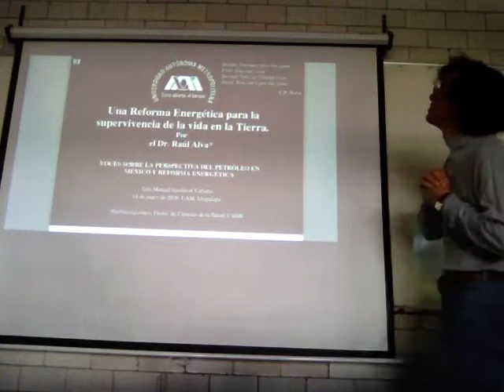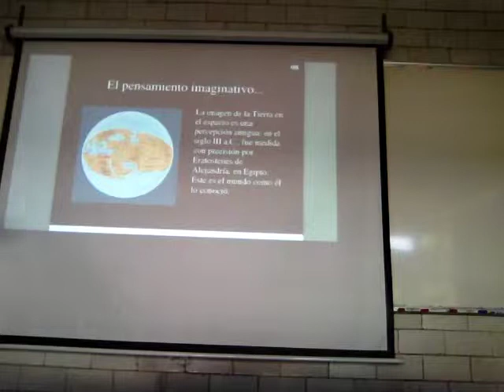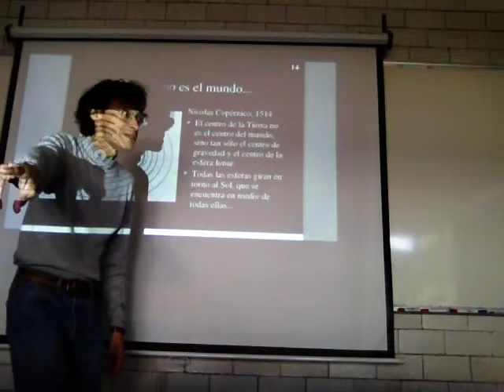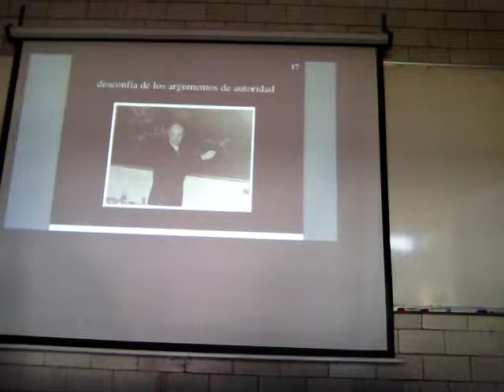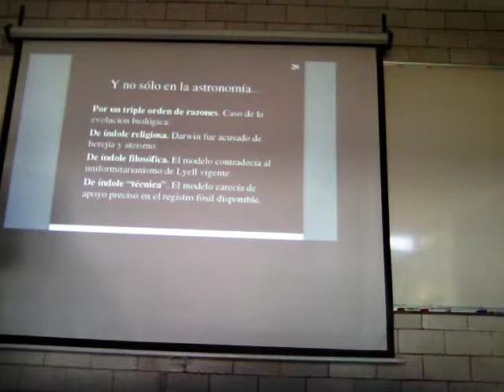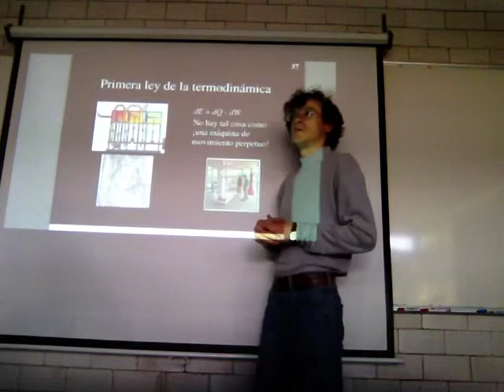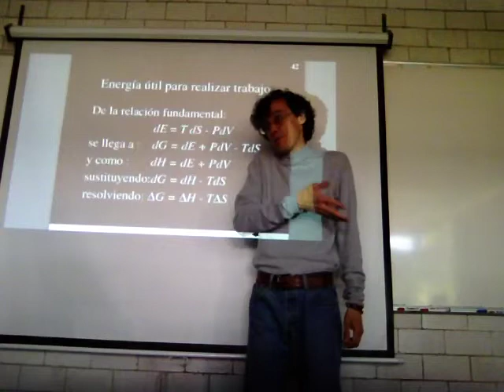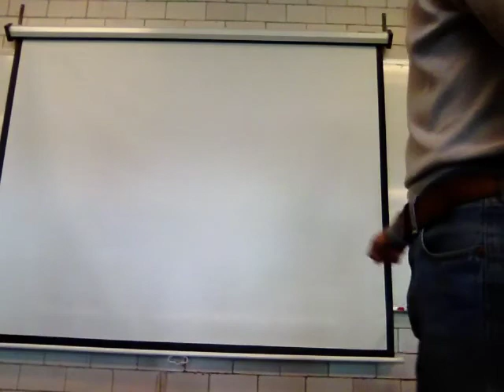La termodinámica en los sistemas reales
Fsica Biológica
Sesión 25
Universidad Autónoma Metropolitana
Unidad Iztapalapa